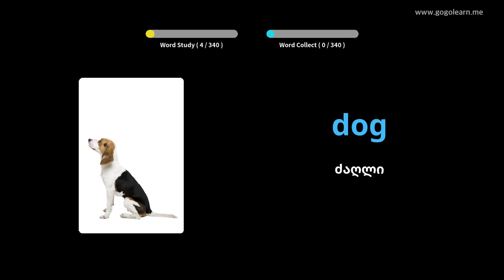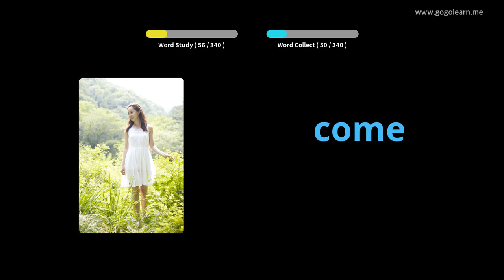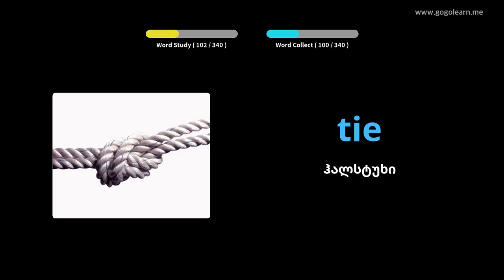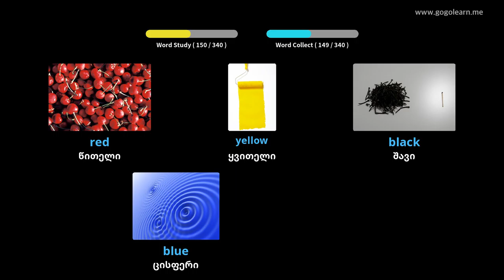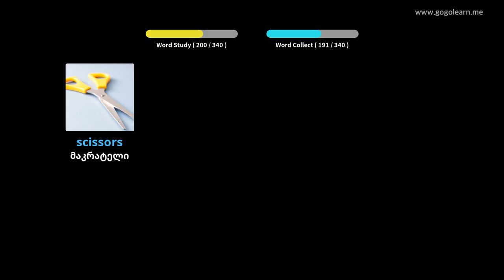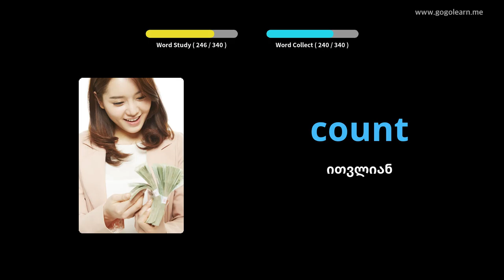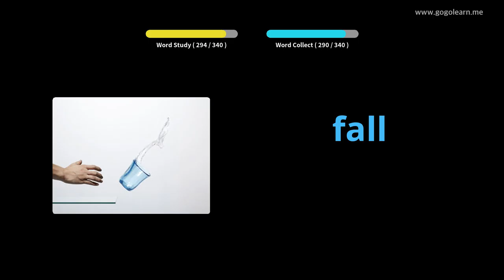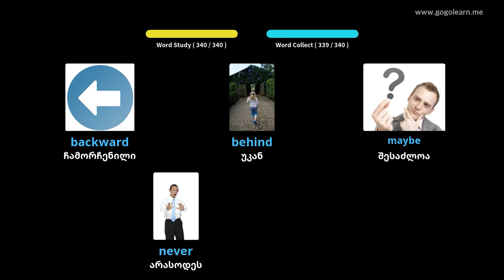ინგლისური ლექსიკის მოსასმენად მართვის დროს|Golearn